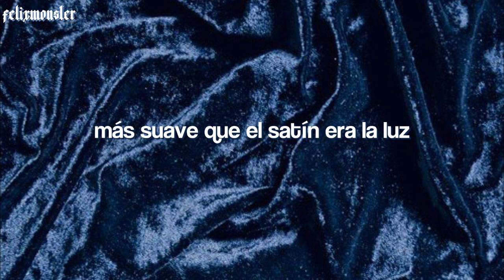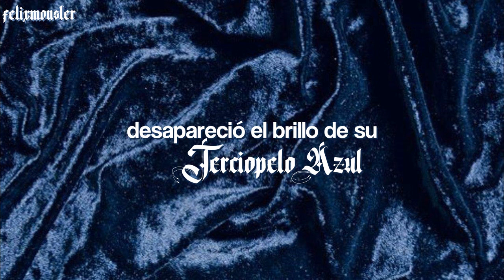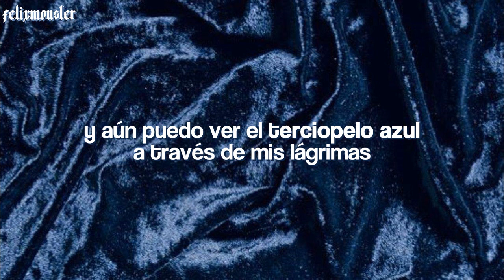lana del rey — blue velvet // (sub. español)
☞LOL: nymphelix (LAS)

✧Canción: Blue Velvet
✧Original de: Bobby Vitnton
✧Artista: Lana Del Rey
✧Album: Paradise
✧Año: 2012
✧Subtitulos: Nymphelix